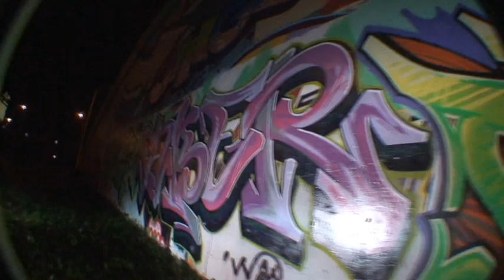Jeunesse en détresse - SansFaçon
Hip-Hop Video Summer 2010